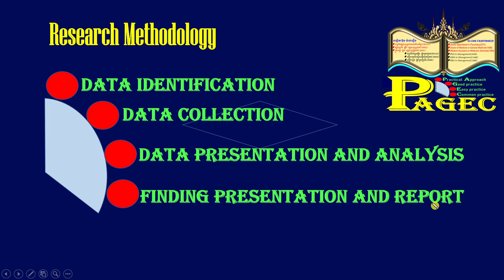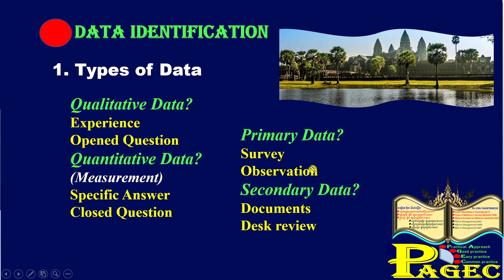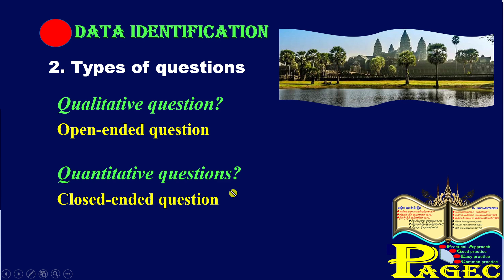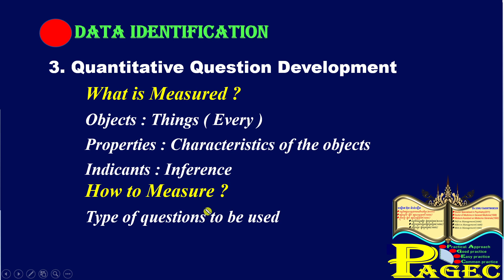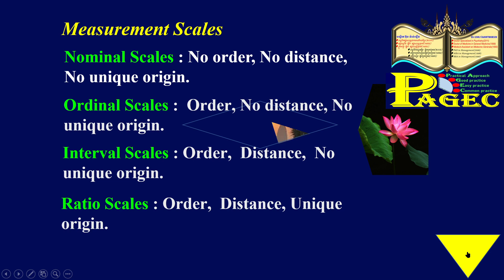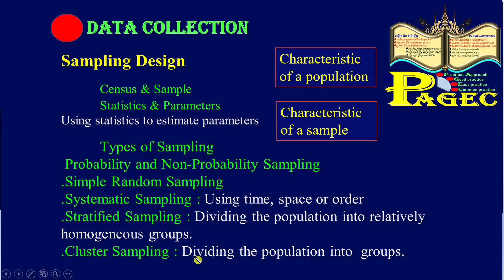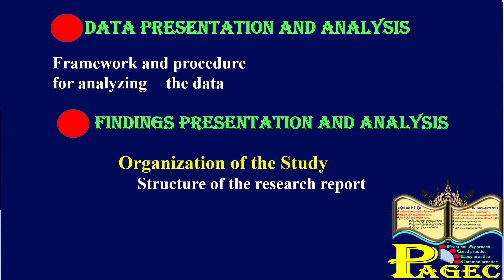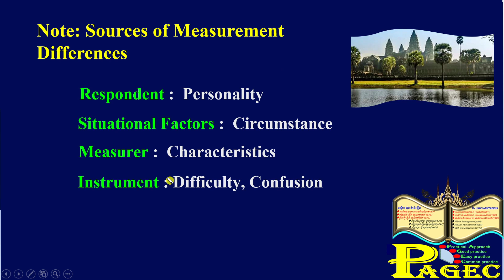8R Research4: វិធីសាស្រ្ដនៃការស្រាវជ្រាវ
8R Research Methodology